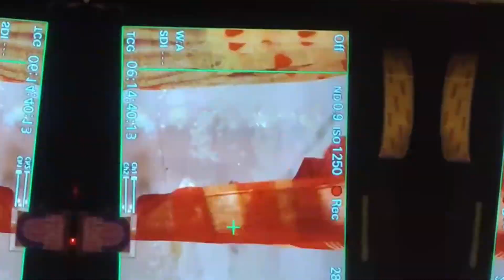ତାରାର Chudi Rasam😘ତାରାର Sareeରେ ନିଆଁ ଲାଗିଗଲା😔ମୁଁ ବିନା Makeup Shoot କରୁଛି କାହିଁକି😪tariniakhiratara❤️